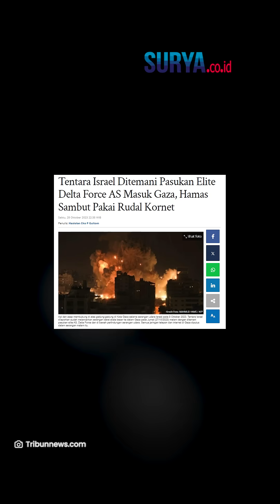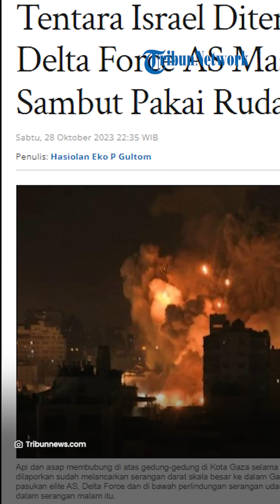Langsung Dihalau, Pasukan Delta AS Bersama Israel yang Masuk Gaza Diserang Hamas dengan RUDAL Kornet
VP: ARIFAH

SURYA.CO.ID - Tentara Israel dari satuan IDF memulai serangan darat mereka pada Jumat (27/10/2023) malam dengan masuk wilayah Gaza.

Pasukan elite Delta AS juga dilaporkan ikut dalam rombongan tersebut.

Tak tinggal diam, Hamas langsung melesatkan serangan dengan rudal kornet.

Dikutip dari Tribunnews, pada serangan skala besar ini, koneksi komunikasi di Gaza diputus total.

Artikel ini telah tayang di Tribunnews.com dengan judul Tentara Israel Ditemani Pasukan Elite Delta Force AS Masuk Gaza, Hamas Sambut Pakai Rudal Kornet,